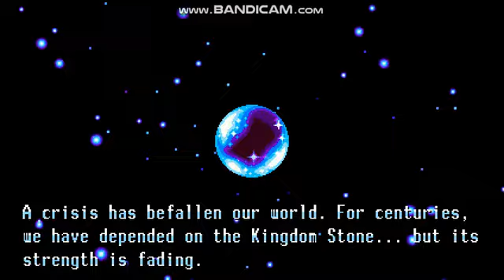Freedom Planet - Intro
Alright. Is time to play Freedom Planet.